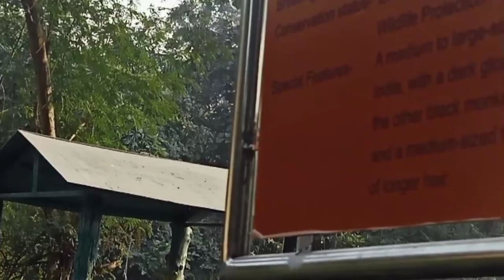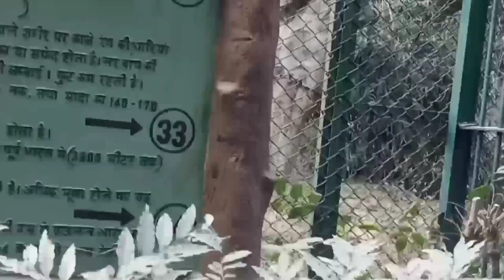Lucknow zoo|| sanjana Anand vlogs